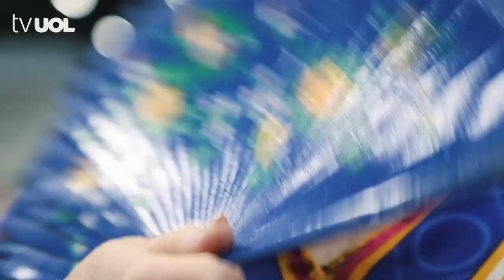NA CCXP, VOVÓ SE ASSUSTA COM PALHAÇO E QUASE FAZ TATUAGEM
UOL levou senhora de 78 anos pela primeira vez ao maior evento de cultura pop do país. Ela se assustou com as fantasias de personagens de filmes de horror, se encantou com a "poltrona" de ferro da série Game of Thrones e quase acabou fazendo tatuagem do Deadpool.